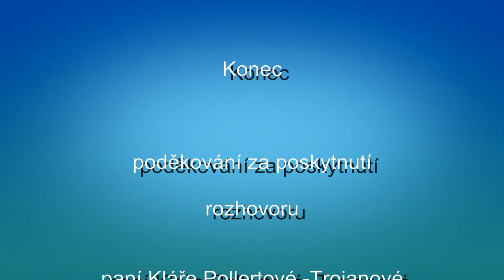rozhovor o rodině s herečkou Klárou Trojanovou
Skvělá herečka Klára Trojanová v rozhovoru pro i-mama.cz. Rozhovor byl natočen v prosinci roku 2014. Rodina, děti, rodičovská "dovolená", otevřená zpověď úžasné maminky!